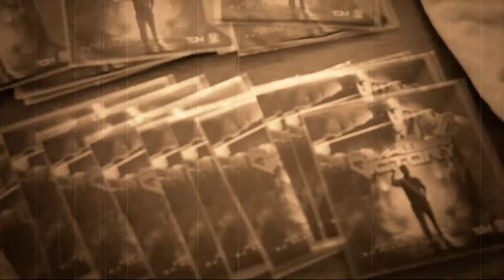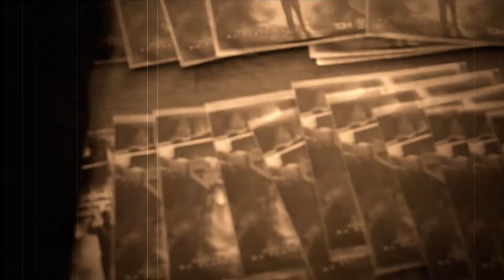Mic Nitto "Never Living"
Mic Nitto "Never Living" from the mixtape "Flawless Victory" available now on LiveMixtapes.com.
This is a Credence Season Media Production.
Directed by Credence Season Media.